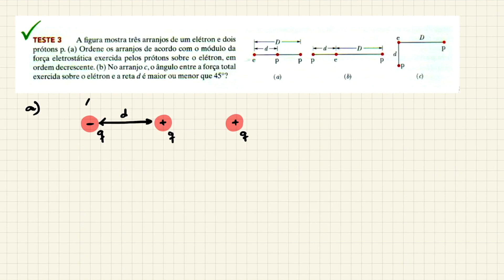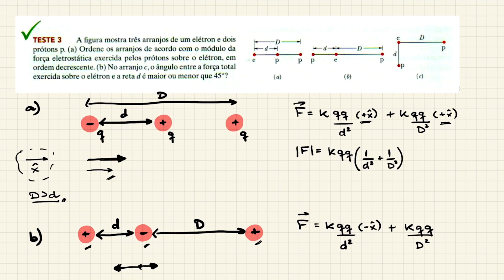Teste 21.3 | Seção 21.4 - Lei de Coulomb | Halliday & Resnick - Vol. 3 - Eletromagnetismo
Este vídeo pertence a playlist onde abordamos todos os capítulos do livro Halliday & Resnick - Vol. 3 - Eletromagnetismo (8ª Edição).

Exercícios Resolvidos - Halliday & Resnick - Volumes 1, 2 e 3 | 8a Edição